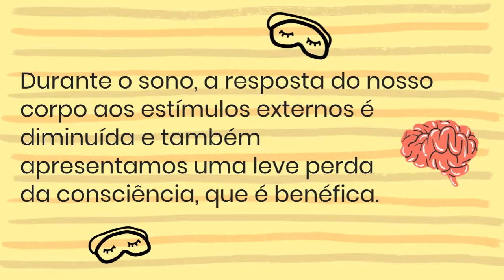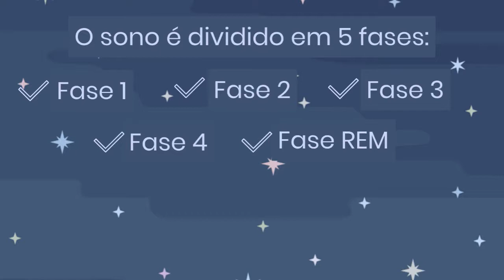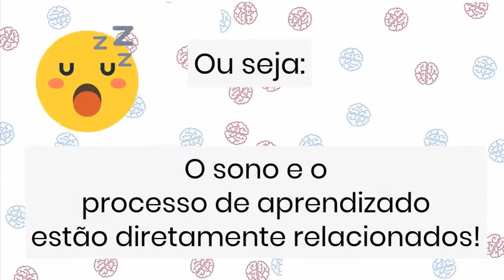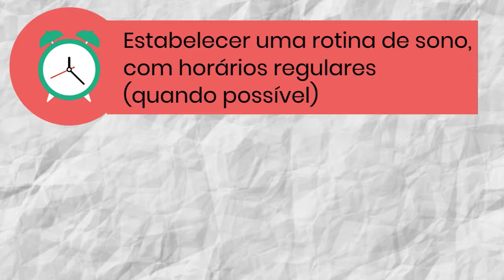O que o sono e o aprendizado tem em comum?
Já ouviu falar daquela história que tem que dormir bem antes de uma prova? Que não pode ir fazer o ENEM tendo virado a noite anterior só estudando? Você sabe por que isso? E você sabe quais as consequências no nosso cérebro que a falta de sono provoca?
No vídeo de hoje vamos falar sobre tudo isso e um pouco mais, vem aprender com a gente!

Referências:
BÖRSCH, A. Sleep and learning. Science in School, v. 3, p. 63-66, 2006.
COUTO, C., SARDINHA, L., LEMOS, V. Relações entre sono e aprendizagem em adolescentes. Diálogos Interdisciplinares, v. 7 (4), p. 29-33.
CRISPIM, C. A. et al. Relação entre sono e obesidade: uma revisão da literatura. Arquivos Brasileiros de Endocrinologia & Metabologia, v. 51 (7), p. 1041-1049, 2007.
HUANG, W. et al. Circadian rhythms, sleep, and metabolism. Journal of Clinical Investigation, v. 121 (6), p. 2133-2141, 2011.
KANDEL, E. R. et al. Princípios de Neurociências. 5ª ed. Porto Alegre – RS, Artmed, 2014, 1544 p.
MINATI, A., SANTANA, M. G., MELLO, M.T. A influência dos ritmos circadianos no desempenho físico. Revista brasileira de Ciência e Movimento, v. 14 (1), p. 75-86, 2006.
NUNES, C. Guia do Sono.
PURVES, D. et al. Neurociências. 4ª ed. Porto Alegre – RS, Artmed, 2008, 936 p.
VALLE, L. E. R., REIMAO, R., MALVEZZI, S. Reflexões sobre Psicopedagogia, estresse e distúrbios do sono do professor. Revista psicopedagogia, v. 28 (87), p. 237-245, 2011.
VALLE, L. E. L. R., VALLE, E. L. R., REIMAO, R. Sono e aprendizagem. Revista psicopedagogia, v. 26 (80), p. 286-290, 2009.
VARELLA, D. Privação do Sono. 2011.